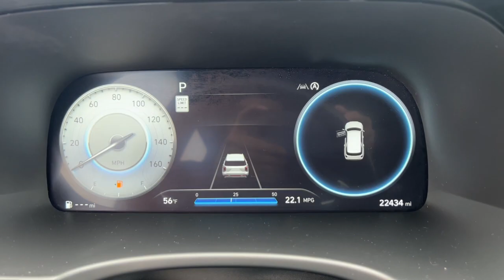2023 Hyundai Palisade Calligraphy MA Milford, Franklin, Worcester, Framingham MA Providence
Pre-Owned 2023 Hyundai Palisade Calligraphy available at Imperial Ford located in 18 Uxbridge Rd, Mendon, MA, 01756. Servicing the Milford, Franklin, Worcester, Framingham MA Providence area.

This could be the car for you, the  2023  Hyundai Palisade.  Here's a convenient, comfortable, and capable Hyundai Palisade, the spacious, 3-row crossover with a silky smooth ride, V6 power, and premium interior. This versatile SUV combines style and functionality in perfect proportions to create the ideal family excursion vehicle.  The following are some of this vehicles highlighted options: Heated Steering Wheel
, Apple Carplay®/Android Auto®, Head-Up Display, Navigation System, Moonroof, Keyless Entry, Power Passenger Seat, Power Liftgate, Heated Mirrors, Satellite Radio. Sophistication meets family-focused flexibility in this can-do Palisade. See for yourself when you take it out for a test drive. Our professional staff looks forward to giving you excellent service!